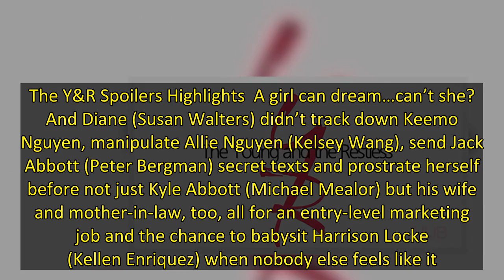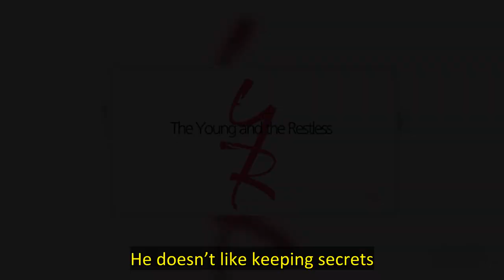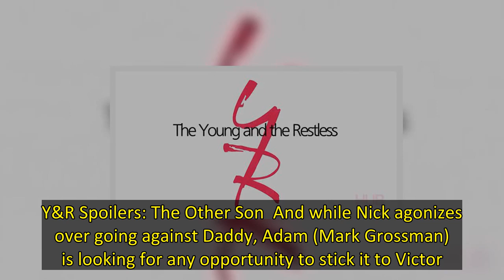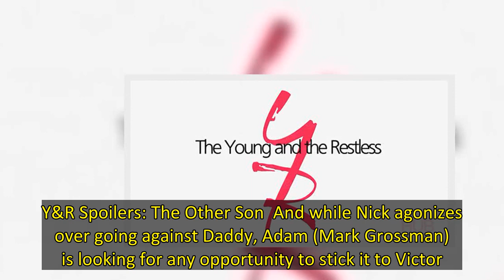Y&R Spoilers For August 19: Diane 'Dreams' of A Future With Jack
The Y&R spoilers for Friday, August 19, 2022, close off the week with a series of fantasies. First, Diane Jenkins literally dreams of a future with her grandson, son…and her son’s father. Then, Nicholas Newman is dreaming if he thinks Victor Newman will forgive his coming clean about what happened to Ashland Locke, while Adam Newman is equally deluded if he thinks that same Victor won’t come after him for working against the family. The Y&R Spoilers Highlights  A girl can dream…can’t she? And D